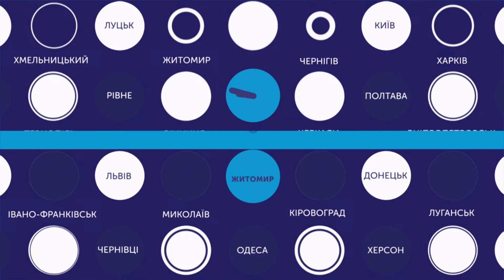26.02.2020. Новини. 08:00